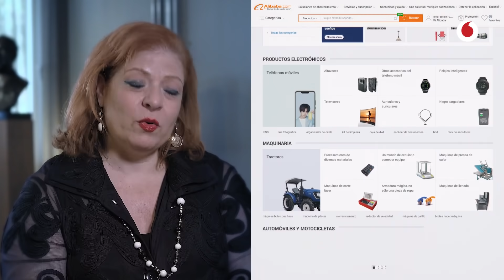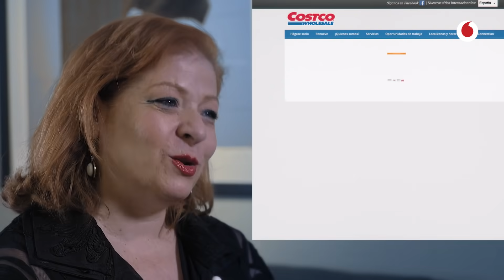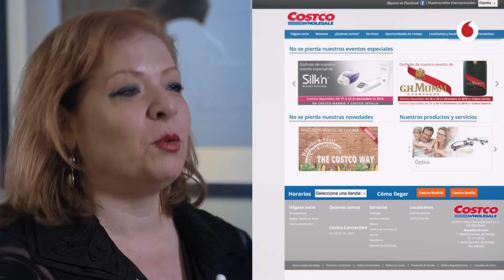'Big data' para personalizar las ofertas y mejorar los beneficios hasta un 10% | Georgia Perakis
¿Cómo podemos conseguir personalizar las ofertas de la mejor forma? Para Georgia Perakis, los clientes se comportan de manera diferente con cada tipo de producto por lo que lo mejor es separar las promociones todo lo posible. Utilizar datos personalizados para clientes individuales ayuda a construir modelos mejores y a poder ofrecer promociones individualizadas consiguiendo que los clientes se involucren más. Estos modelos han sido utilizados con éxito en diferentes empresas, tanto grandes como pequeñas, que han logrado mejorar sus beneficios desde un tres a un diez por ciento.

Para Georgia Perakis, el objetivo de los estudios matemáticos que realizan es unir el mundo académico y el industrial ya que los minoristas tienen años de experiencia y una muy buena intuición a la hora de hacer las cosas. Pero esto no es suficiente. Uniendo esa intuición y los datos a los que, a día de hoy y en plena era digital, tienen acceso las compañías, se pueden construir modelos que les servirán como apoyo al tomar decisiones y les permitirá usar ese instinto para mejorar sus ventas.

Entrevista: Daniel Riobóo| Realización: Noel Gálvez | Edición: Ander Madero | Sonido: Mr Peaks | Producción: Mónica Suárez y Mariel Carrillo | Animaciones: Marius Cirja y Manu Díaz